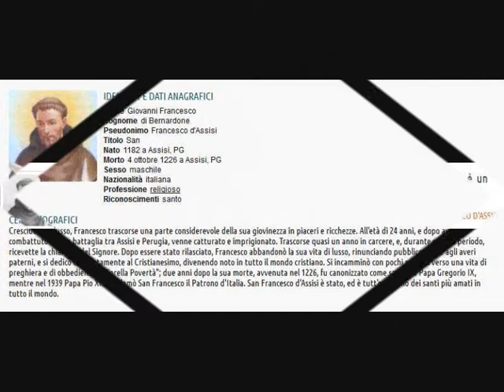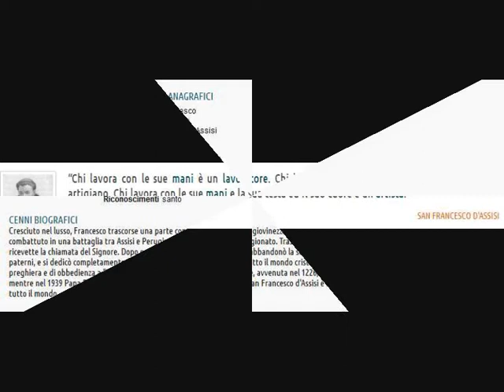PEPPE SOTGIU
MODA A SANTU FRANCISCU